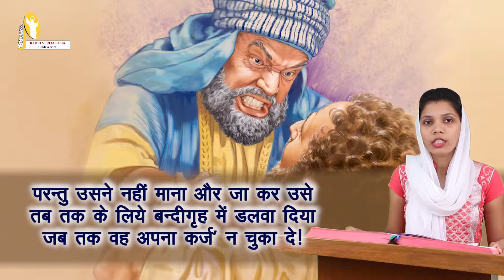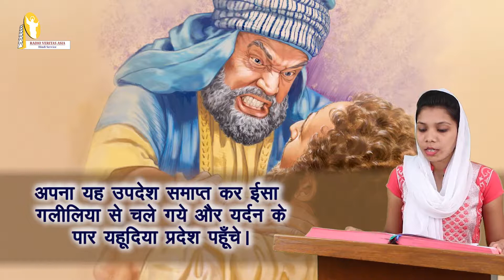Gospel of the Day: 16, August 2018